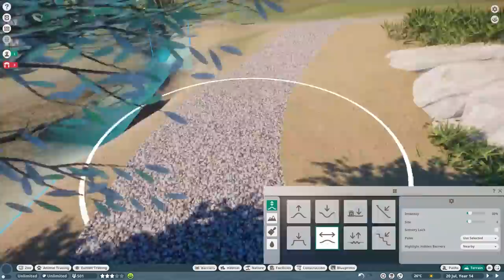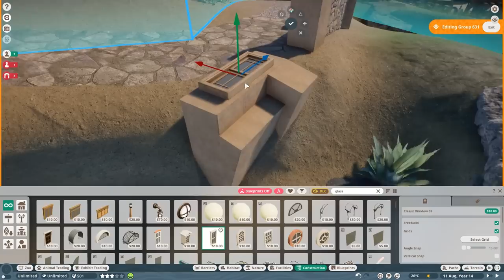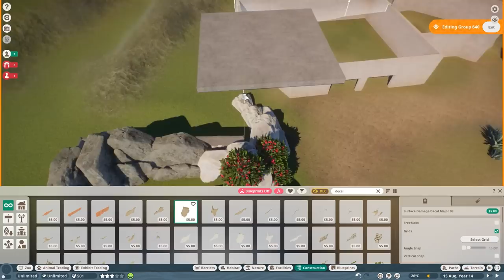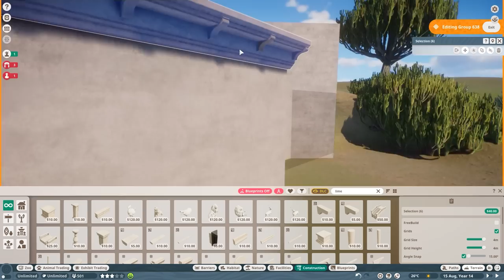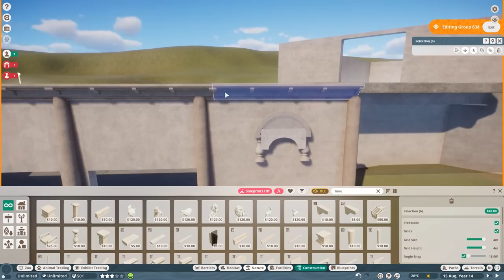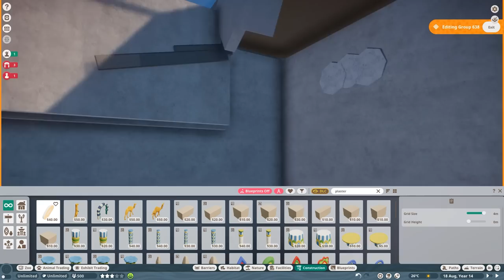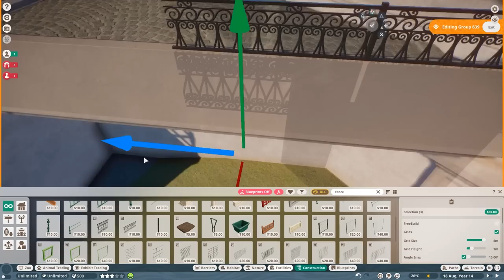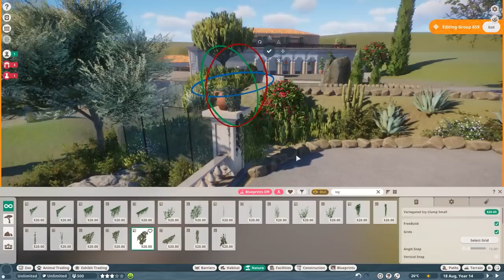Super Detailed HYENA RUINS - Zoo Sicily - Planet Zoo Speedbuild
STRIPED HYENA RUINS - Zoo Sicily - Planet Zoo
Welcome to Zoo Sicily, a new Sandbox Zoo in Planet Zoo located in south italy on the mediterranean half island of sicily. We will explore new habitats, realistic exhibits and the beauty of Italys rich Nature and coastal vibes! And of course we are also going to feature a lot from the newest DLCs

SOCIALS:
Guilded

Epedemic Music Sound.
Specs:
i9 10850k
RTX 2080Ti
64GB DDR4